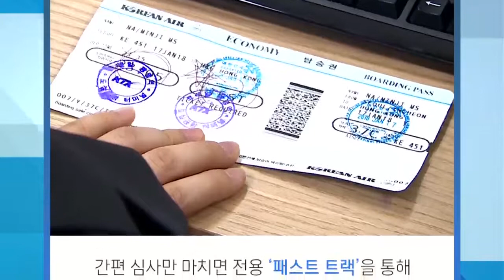[카드뉴스]도심공항터미널 이용하세요